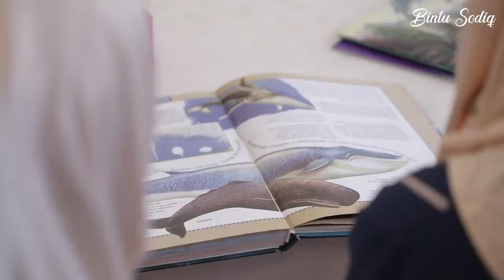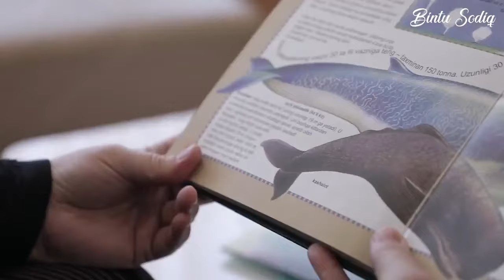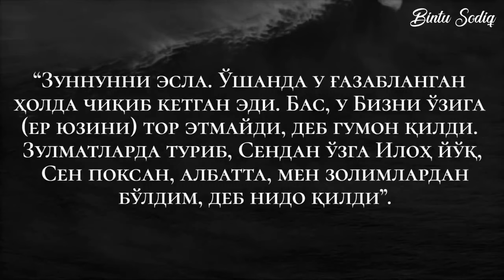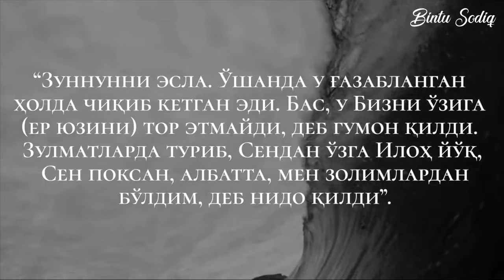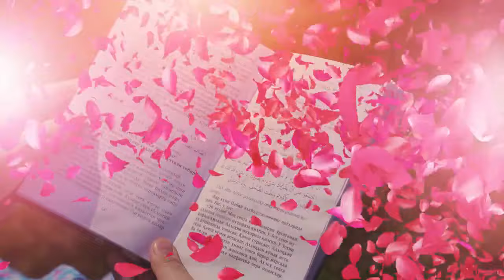Уйинг сени сиғдирсин...Юнус алайҳиссалом қиссаси